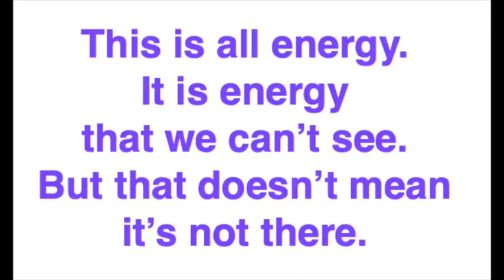Everything is energy - that you can't see.